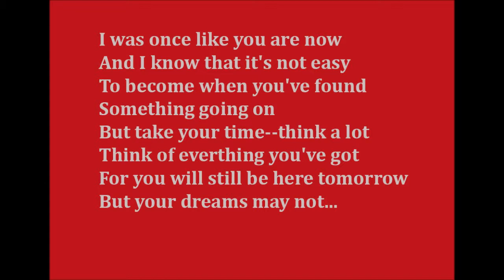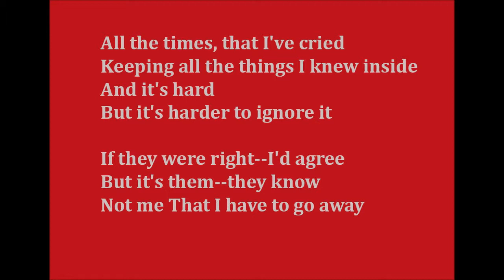Father And Son Dublin City Tribute Band